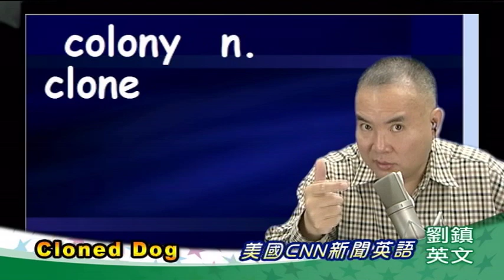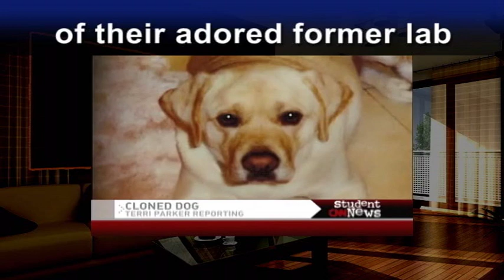劉鎮英文-英檢多益閱讀&聽力訓練(中級/中高級)16: 複製狗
Cloned Dog 複製犬

[閱讀內容]
Ed and Nino Otto are beaming(v.眉開眼笑) with pride at their 10-week-old pup(n.小狗). He's the spitting image(酷似) of their adored(極喜歡) former lab Lancelot. Maybe because Lancelot Encore, as he is called, is an actual clone(n.複製品) of the original(a.最初的) Lancelot. The Ottos loved Lancelot so much they started thinking about cloning him five years ago. The Ottos gave Lancelot's DNA to a California company which cloned him in Korea(韓國), putting Lancelot's DNA inside the egg of a Korean dog. The result: this puppy, who so far... (He looks like him, he looks like him.) The original(a.最初的) Lancelot died of cancer last year. And even though the Ottos have nine other dogs, they decided to pay $155,000 to have Lancelot cloned. The Ottos say they can't be sure that Lancelot Encore will have the same personality as their original Lancelot. We hope so. But we do realize if he's different, we're not going to love him any less(同樣).